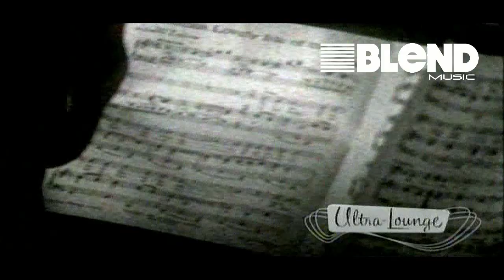Ultra Lounge - Megamix